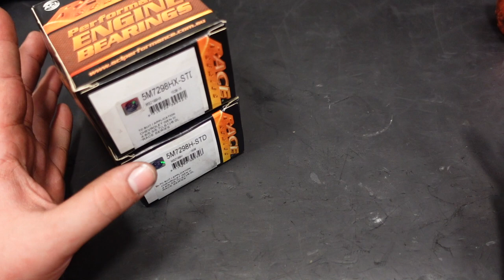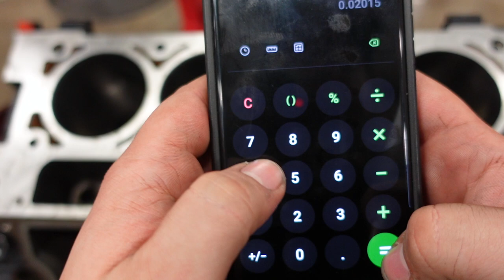Building a 383" LS Engine - New Old School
WHERE I WORK:
MOTOVLOG EQUIPMENT:
Media Mod
Volume Control
GENERAL FILMING EQUIPMENT:
Accessory Kit
Wireless Mic
Lavalier Mic
Micro SD Card